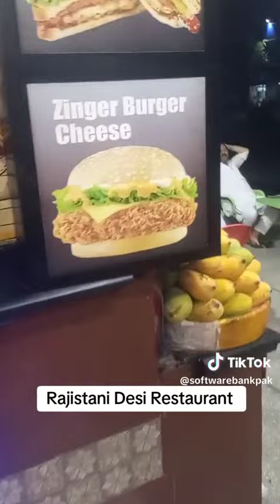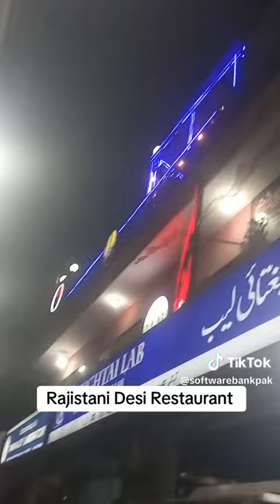Software Provider Rajistani Restaurant Opposite Doctor Hospital Johar Town Lahore